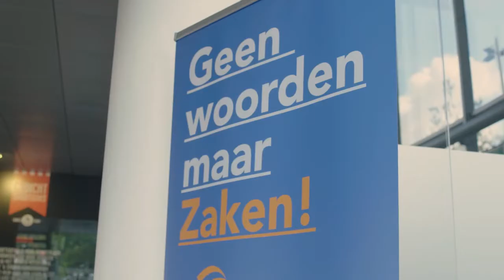MKB Rotterdam Rijnmond | Suzanne Brackmann I Interview